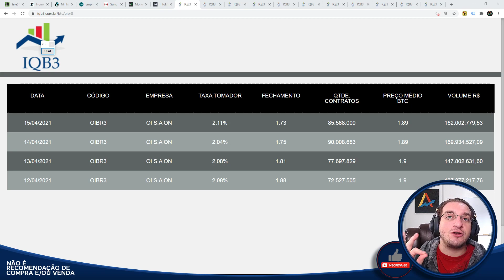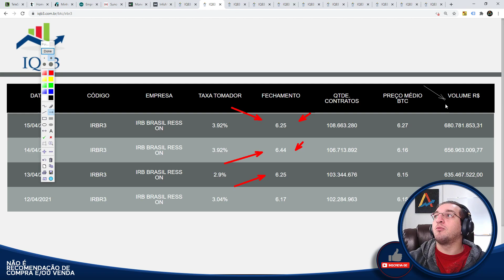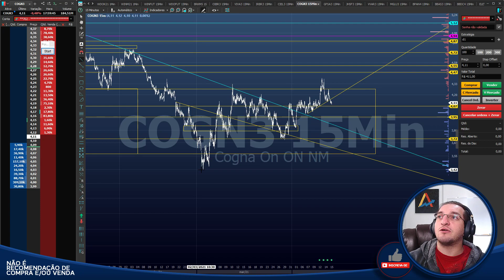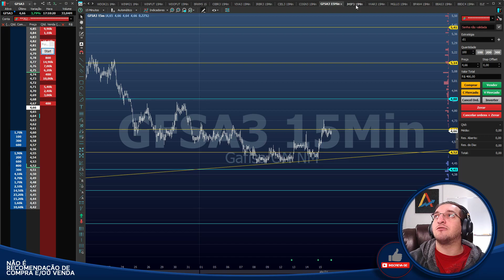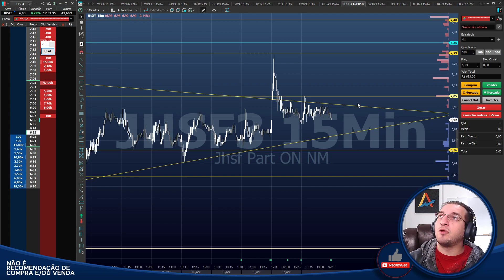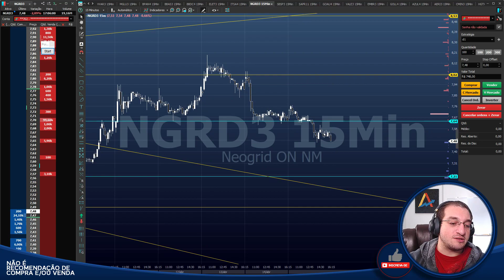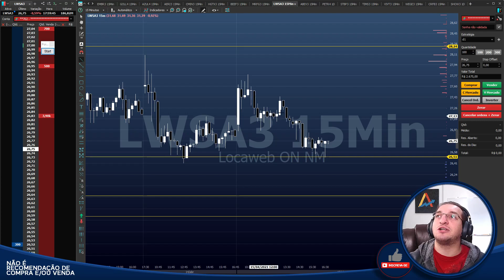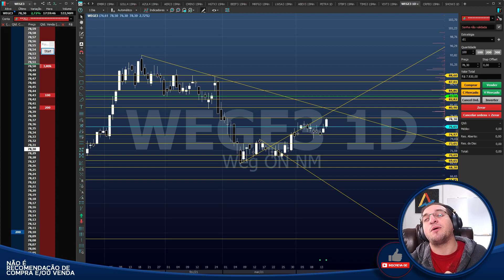🟡Bom dia Financeiro - Análises🟡 - OIBR3 BIDI11 IRBR3 COGN3 GFSA3 JHSF3 VVAR3 MGLU3 AERI3 LWSA3 WEGE3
Caixa Postal: 76586
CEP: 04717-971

00:00 OIBR3
02:18 IRBR3
03:47 COGN3
05:11 GFSA3
06:28 JHSF3
07:39 VVAR3
08:30 MGLU3
09:33 NGRD3
10:30 AERI3
11:31 LWSA3
13:01 WEGE3